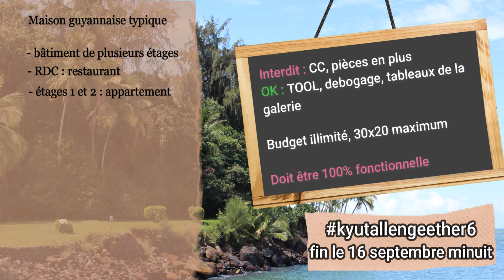6ème étape du challenge - vous allez me détester 🏗️ | Sims 4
* Il y a une faute sur le titre de la fiche, c'est guyanaise pas guyannaise. désolée 😣
Bonjour, bonsoir!

Enfin ! ENFIN je peux vous sortir cette nouvelle étape. Ça aura été long et fastidieux, mais j'espère que ça vous plaira !
On est parti pour récupérer le 6ème cristal et les souvenirs d'Ether qui vont avec.
Pour l'occasion, on se rend en Guyane !
Certaines personnes m'ont posés des questions sur la famille, j'ai donc transformé tout ça en FAQ.

Vous avez jusqu'au 16 septembre minuit pour finaliser cette étape.
Les règles sont dans la vidéo, et je ferais un edit ici s'il y a des questions.

Rappel : les participations sont libres même si vous avez manqués les premières étapes ^^

Ready? Go !

[Edit du 19/08/2024]
- le changement de taille concerne aussi les éléments architecturaux
- TOOL ok pour tout autre chose que le changement de taille
- le restaurant doit être aménagé au même titre que l'appartement. Si vous n'avez pas au restaurant, c'est pas grave, du moment qu'il y a l'essentiel. Je me débrouillerai par la suite. Prévoyez juste qu'il faudra que je le rende fonctionnel par la suite, donc une cuisine avec un espace de 3x2 inclu (pour le plan de travail / cuisson)
- "L'appart est en duplex donc avec le 2e étage sous combles" (Merci Amandoche pour la phrase plus claire)
-les objets mentionnés dans la FAQ comme étant emmenés à chaque déménagement par la famille doivent apparaître dans la construction. Pour Lana la photo au stage d'accrobranche (photo de groupe en jeu de base), et pierre de Calembourium pour Ether (également disponible en jeu de base).

¤ ID galerie : KyuTan1
¤ Chaîne Twitch : KyuTan1